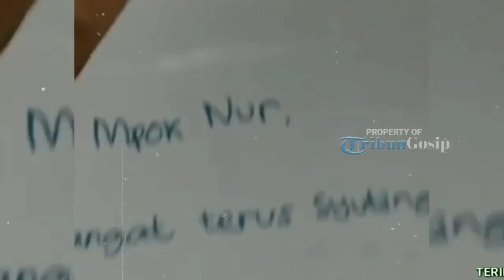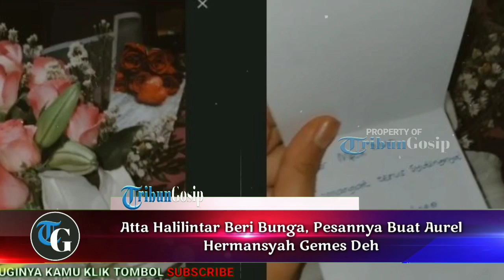Atta Halilintar Beri Bunga, Pesannya Buat Aurel Hermansyah Gemes Deh